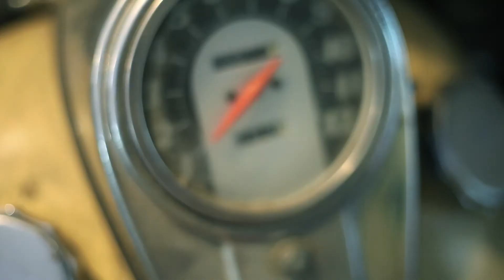Invasion Of The Flat Earthers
There seems to be more and more talk about the Earth being flat. People who are functionally intelligent have jumped on the bandwagon. Could there be something to it?

Pass it along to someone else who might enjoy it. Lots of good stuff coming up and I don't want you to miss any of it!

My gear:
Canon 77D (Body Only)

Tokina 11-16mm f/2.8 AT-X116 Pro DXII (Canon)

Tamron 24-70mm F/2.8 G2 Di VC USD SP (Canon)

Tamron SP 150-600mm F/5-6.3 Di VC USD G2 (Canon)

Manfrotto MKCOMPACTADV-BK Tripod with 3-Way Head

.. and an iPhone6S

Finally..

Much love!
- Chris